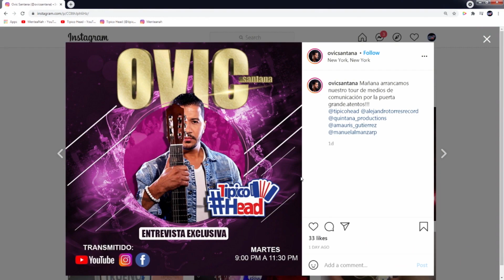¿QUIEN ES OVIC SANTANA?